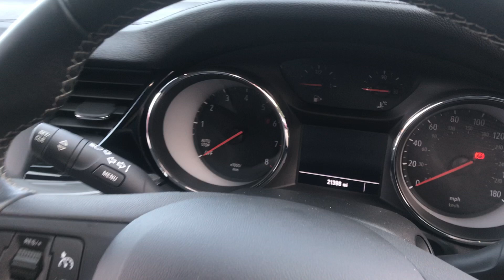2017 Vauxhall Insigia 1.5 Design ECOTEC 5d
2017 Vauxhall Insigia 1.5 Design ECOTEC 5d for sale in Coleraine, NI.

Born on 07/09/2017 this Preloved Insignia has been enjoyed and looked after by its one previous keeper in Londonderry.  This stunning red Vauxhall Insignia 1.5 Design Ecotec 5dr has covered just 21K miles and was last serviced on 17/6/21 at 16350 miles at Donnelly & Taggart. As an RAC Approved dealer you can enjoy the following benefits when you purchase a Roadside Preloved vehicle:- **A certificate confirming the vehicle has passed the RAC 82-point Approved Vehicle Preparation Standard**A Car Data Check **A minimum of 6 months RAC warranty **12 month RAC Breakdown Cover (Roadside, Recovery, At Home).

Roadside (Garages) Limited is a multi award-winning dealership based in Coleraine on the beautiful North Coast of Northern Ireland, just 40 miles from Belfast. We offer competitive finance deals (subject to status and Ts & Cs), trade-ins, GAP Insurance, extended warranty options and a full aftercare service We are a family-owned and run dealership and we'll treat you like family. We listen, we're friendly and we'll help you buy your car stress-free!